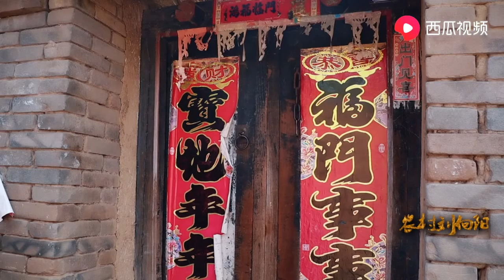小伙娶了個懶媳婦，沒想到小伙想出​​這樣一招整治媳婦，太有才了【農村劉向陽】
媳婦太懶，小伙想招整治媳婦，真是太有才了
《董哥太醜了》是一部原創搞笑微視頻 我們強調了影片內容的合規性，絕對沒有任何不良引導或危險行為。